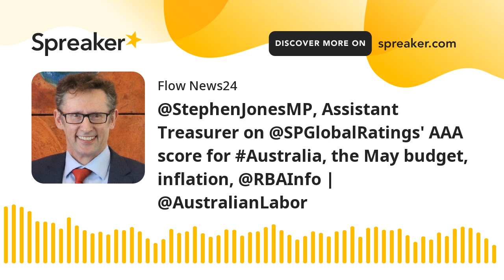@StephenJonesMP, Assistant Treasurer on @SPGlobalRatings' AAA score for Australia, the May budget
The federal assistant treasurer and minister for financial services Stephen Jones joins us on FlowFM to talk about global ratings agency S&amp;P Global's tick of approval for Australia's cherished Triple-A credit rating and their expectation Australia may stave off the worst of recession. The minister isn't being complacent, saying inflation and cost of living relief are a delicate matter to be addressed including in the May budget.